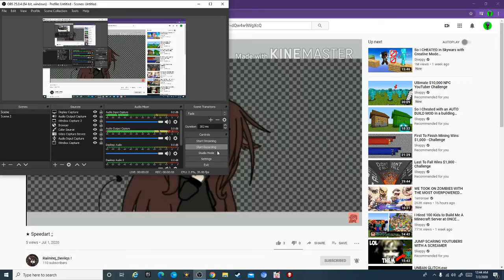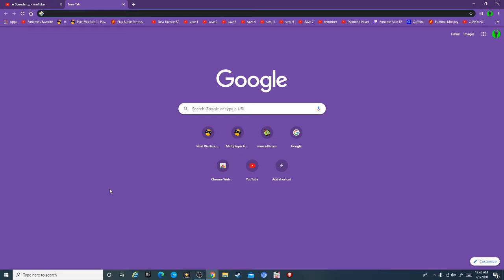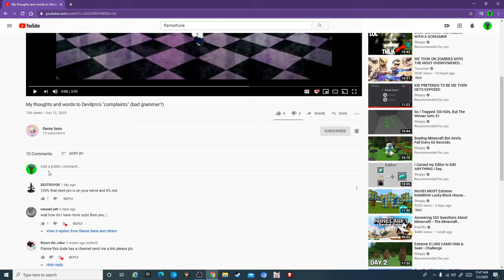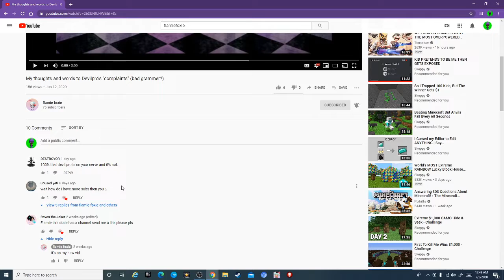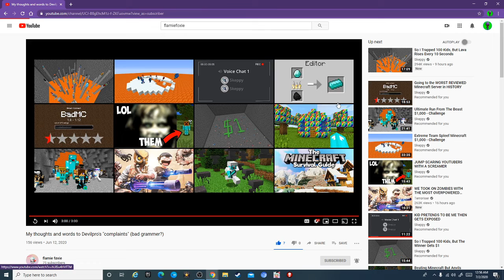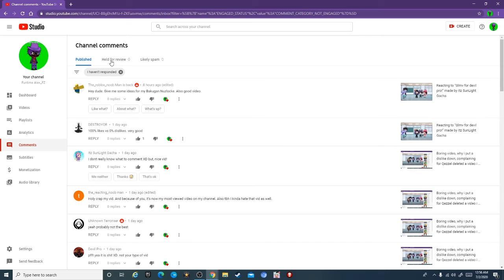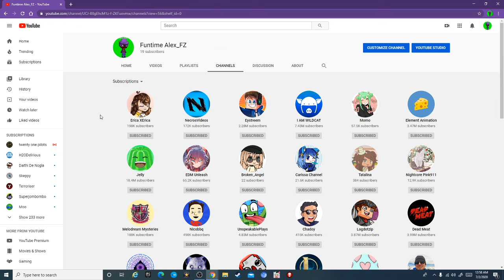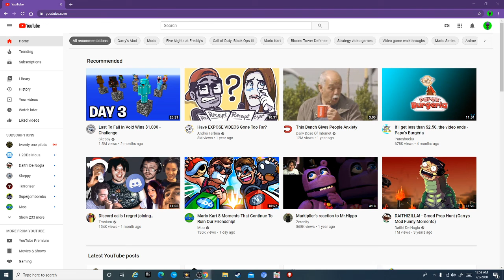Reacting to "My thoughts and words to Devilpro's "complaints" (bad grammer?)" after Devil pro's vid!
To everyone that got rick rolled lol i am not having to video to react to in 1 video.